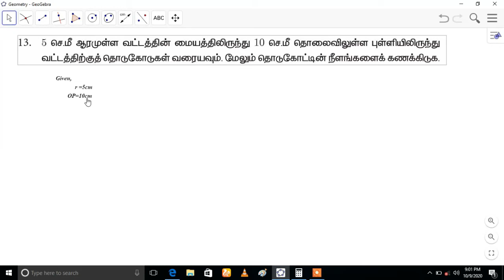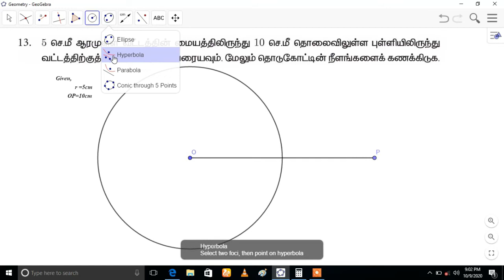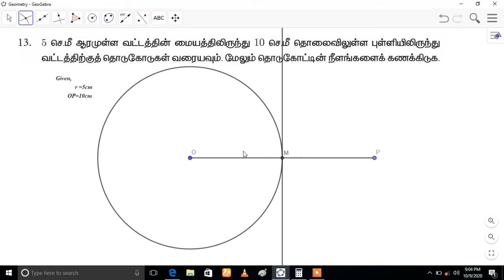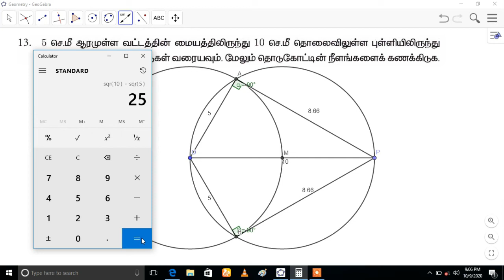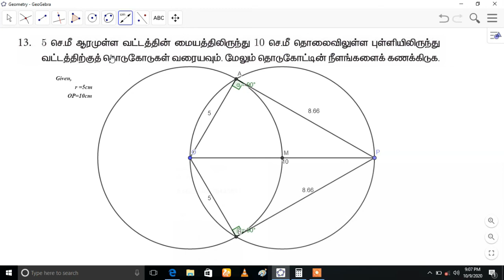Construction of Tangent Using Geogebra